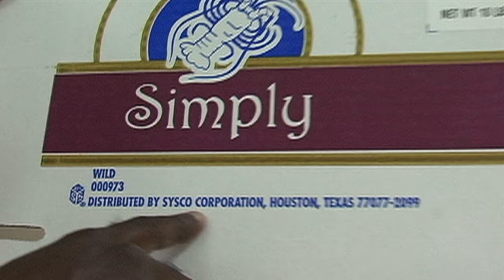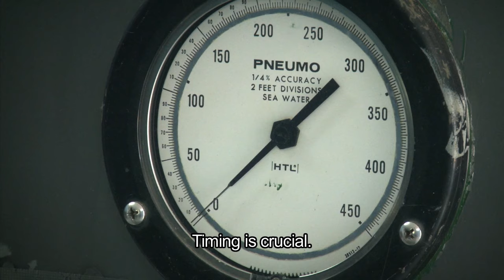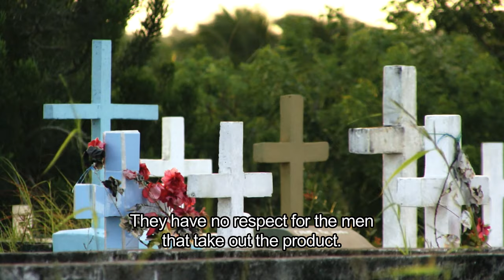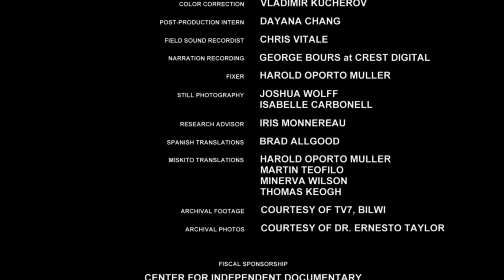My Village, My Lobster: Inside The Nicaraguan Lobster Industry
Along Nicaragua’s Miskito Coast, commercial lobster diving is the largest industry, employing over 5,000 Nicaraguans, mostly indigenous Miskito Indians. It’s an industry that affects the livelihoods of 50,000 men, women and children, and contributes millions of dollars to the regional economy. Since the early 1990s, over 90% of the lobster caught in Nicaragua has been exported to the United States and sold via international distributors to supermarkets and restaurant chains.

Unlike small-scale fishing methods, the commercial diving industry uses SCUBA technology and large, re-purposed shrimping vessels to catch lobster in deep waters far off-shore. With few educational opportunities and almost no alternative sources of employment, Miskito Indians turn to commercial diving in order to support their families.

Because of commercial lobster diving, hundreds of Miskito divers have died, and thousands more have become paralyzed from decompression sickness, a diving-related condition commonly known as the bends, creating an epidemic of decompression disease that has remained largely ignored by the Nicaraguan government and international community. Decompression sickness results when a diver ascends too rapidly from the depths of the ocean or fails to make decompression stops during the ascent, causing a rapid decrease in pressure. In severe cases, divers can lose consciousness, experience immediate paralysis, fall into a coma or even die.

In 2013, a controversial law passed by the Nicaraguan government will ban commercial diving in hopes to reduce the number of preventable, diving-related injuries and deaths. The economic consequences for the coast, however, could be devastating, as millions of dollars in revenue dry up, and thousands are left unemployed. With few economic alternatives along the coast, and a lack of government and international pressure to comply, commercial lobster diving is likely to persist despite the new legislation.

MY VILLAGE, MY LOBSTER features exclusive testimony from a cast of compelling central characters: lobster divers who have been injured from the bends while diving; boat owners and captains who are responsible for their divers’ safety; a hyperbaric medicine specialist who treats injured divers; and diving boat crew members who have witnessed divers die from the bends firsthand. In addition, the film includes exclusive footage from aboard The Spanish Lady, a commercial lobster diving vessel, as well as stunning footage from the remote Miskito Keys – the fabled turtle hunting grounds of the Miskito Indians.

Field Produced by Chris Vitale

My Village, My Lobster: Every Industry Has Something to Hide